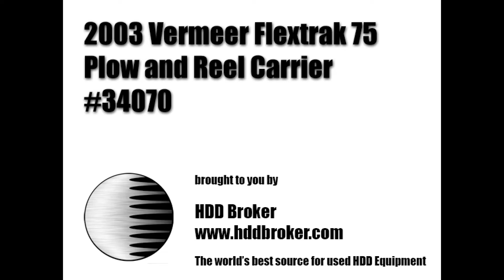2003 Vermeer Flextrak 75 - Equipment Demonstration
Reference #34070 – 2003 Vermeer Flextrak 75.

Accessories:
48" Blade 2" Duct.

Recent Work/Modifications:
Seller Notes:
-Hour meter replaced at 610, current reading 163.
-Overall hours are unknown.

Additional Information:
-2004 P2175 Vibratory Plow
-Reel Carrier
-Deere Diesel
-Hydrostatic Transmission
-Steel Tracks